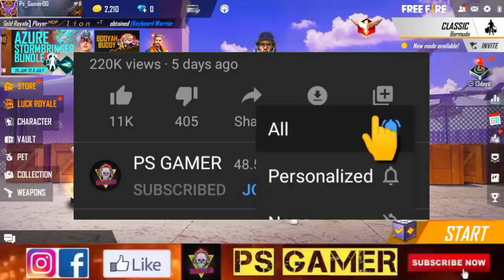TONIGHT UPDATE OF FREE FIRE😱| FREE FIRE NEW EVENT | WEAPON ROYAL 40% OFF | POSSIBLE NEXT TOPUP EVENT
Enquiry Email-

FREE FIRE UPCOMING TOPUP EVENT
14 JULY TOPUP EVENT IN FREE FIRE
FREE FIRE 14 JULY TOPUP EVENT
WEAPON ROYAL 40% OFF IN FREE FIRE
7 JULY 2021 EVENT FREE FIRE
PARA SAMSUNG